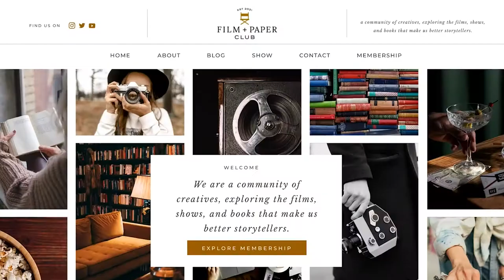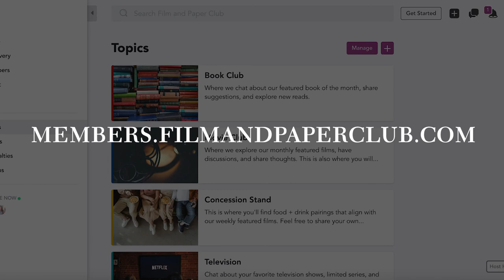The Talented Mr. Ripley Movie Club Discussion | Creative Prompts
A discussion about The Talented Mr. Ripley, 1999, and its use of color.

🎞 EXPLORE MEMBERSHIP
Gain access to guides, food and drink pairings, creative prompts, and members-only events.